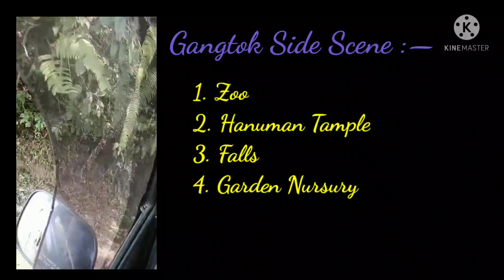Enjoy Gangtok | Part 1 | First Blog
This is our first travel blog. The entire video has been divided into four series from New Jalpaiguri to Gangtok. Subsequent videos will be uploaded soon according to the series.

We started our journey by wishing everyone a very Happy New Year.

This is our effort to make you happy.  Our efforts are successful only if you like it.

Thank you all for being with The Touches of Love.

Special Thanks —
• KineMaster
• Sudipti Das Sarkar
• Biswajit Halder
• Surojit Ghosh

© This content is copyrighted to Touches of Love, Use or commercial display or editing of the content without proper authorization is not allowed.